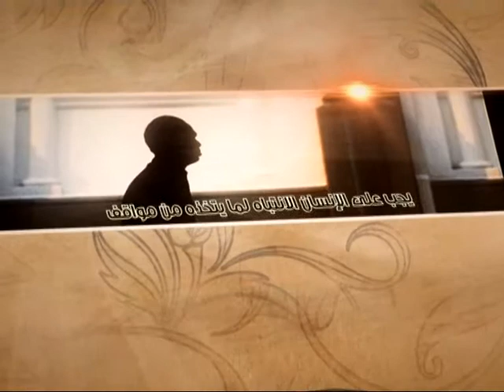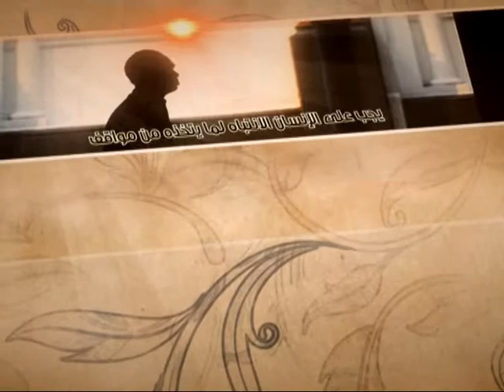العبقات - الاستفادة من الطاقات - آية الله الفقيه السيد محمد رضا الشيرازي رحمه الله